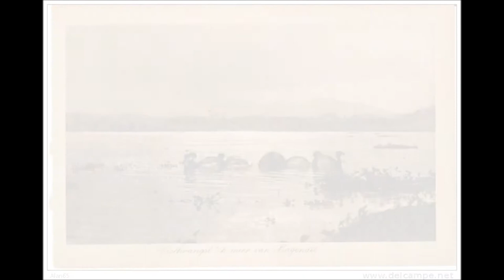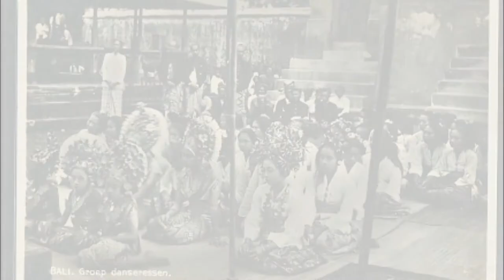MM - Urap Urap (from "AFRONESIA, Soundscapes from the Wallace line")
All the profits from the online sales will be donated to the Bolong's Turtle Sanctuary in Gili Meno Island. Please, your support is very important for these people.
During the MM Asian Busking Tour 2012/2013, i decided to take a break from gigs and enjoyed a little holiday on the tiny island of Gili Meno, Indonesia. I'm so much in love with this place, it's people and surroundings that i could'nt help write new songs that have nothing to do with MM music. Through the intense inspiration and observation of nature i could go back to my love for folk acoustic music, arab singing, slide guitar playing, and i realized this sort of soundtrack. "Afronesia" was recorded during a 30 days journey in the tropics. It contains acoustic instrumental tracks enriched with field recordings and 2 folk ballads. Imagine Ry Cooder jamming with Nusrat Fateh Ali Khan surrounded by the lush of a tiny Indonesian island. Close your eyes and enjoy...